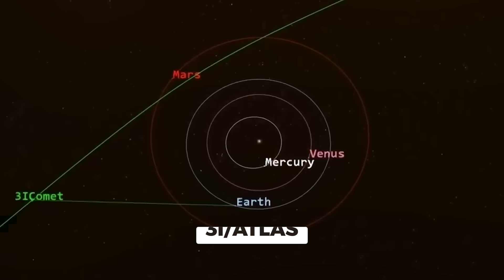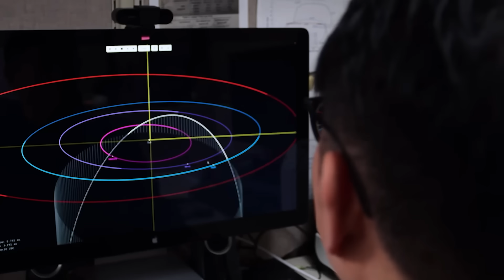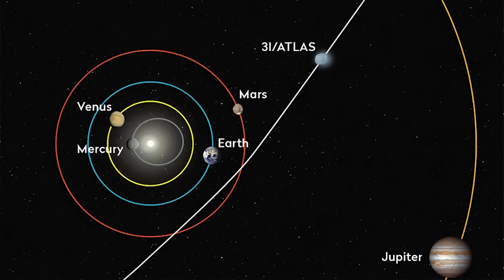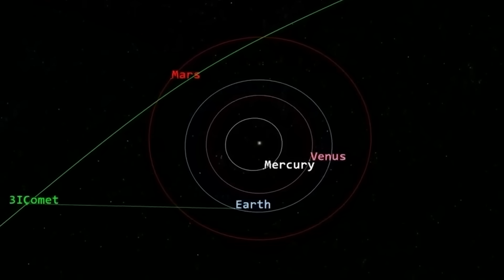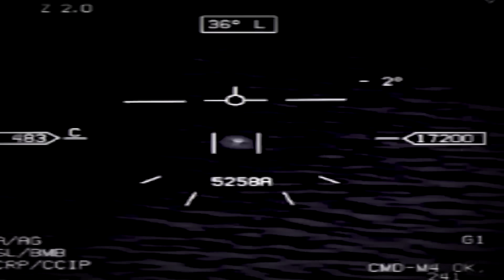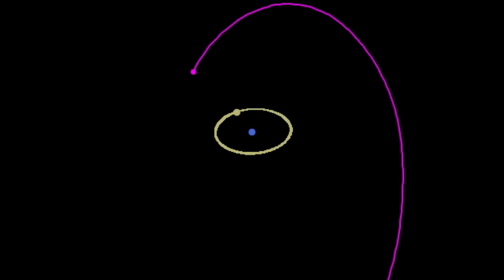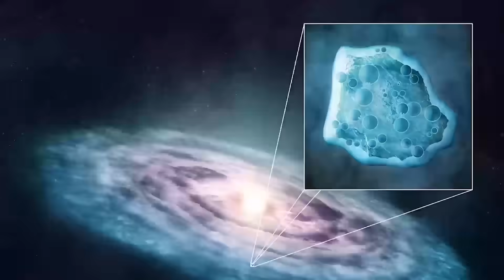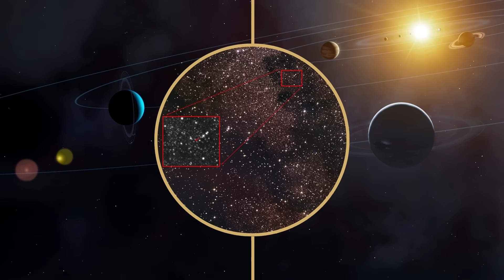Why Scientists Fear the Solar Flare Aimed at 3I/ATLAS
The interstellar object 3I/ATLAS just disappeared behind the Sun during the most intense solar storm cycle in years.

Three massive solar eruptions each aimed directly at its path hit while it was hidden from every telescope on Earth.

In this video, we break down what’s happening right now behind the Sun, why scientists are on alert, and what might emerge when 3I/ATLAS reappears in November. This could redefine what we know about interstellar objects and solar interactions.

V I D E O    T O    W A T C H    N E X T : James Webb Telescope discoveries -